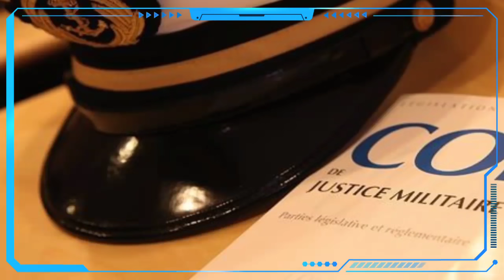Le général Ouassini en fuite